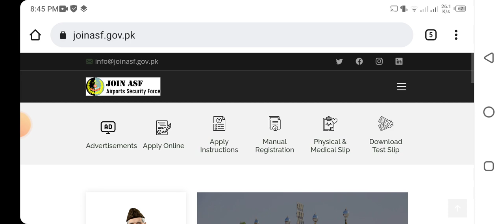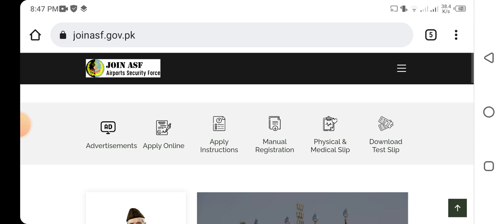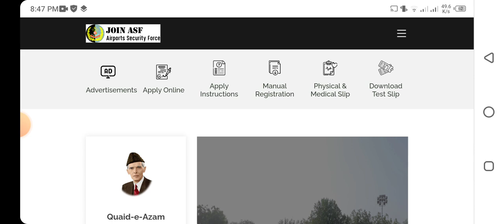ASF written test update 2022. asf written test massage start?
ASFwrittentestUpdate